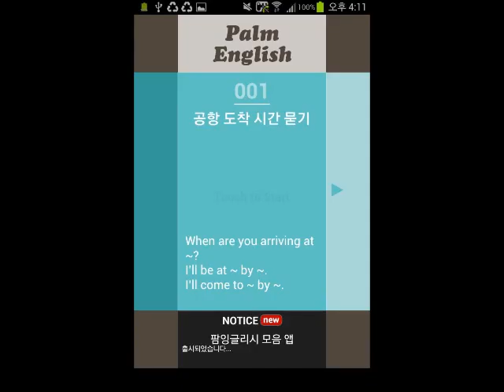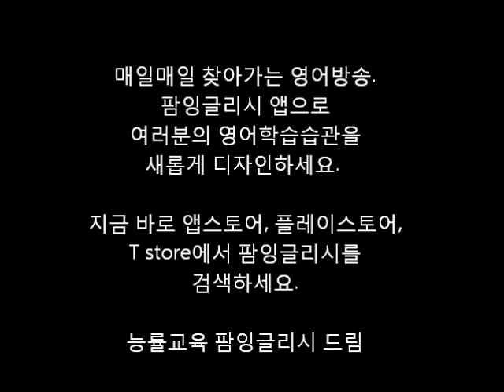능률교육, 매일매일 찾아가는 영어방송 팜잉글리시 청취자 후기(4)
영어회화 방송 서비스 앱, 팜잉글리시 청취후기입니다. ^^ 많은 분들이 팜잉글리시로 매일매일 영어방송을 듣고 3단계 드릴로 새로운 표현들을 익히고 있습니다. 여러분도 팜잉글리시로 진짜 영어학습을 하시기 바랍니다. 언제, 어디서, 어떻게, 무엇을, 얼마나 학습할지 고민하지 마세요. 이젠 파밍하세요! 스마트폰 필수 영어앱 팜잉글리시! 지금 바로 검색하세요. (앱 다운로드 후 방송 5일은 무료 체험)